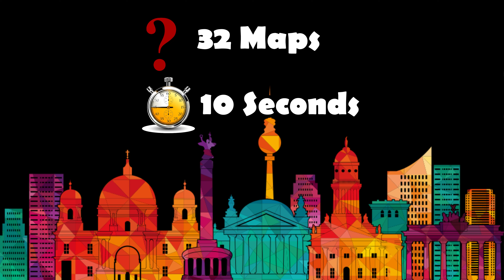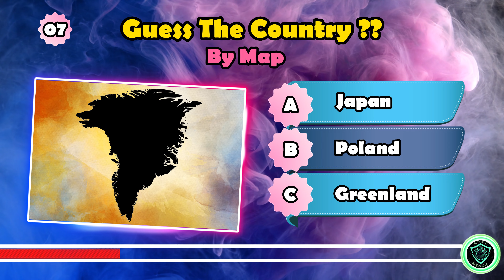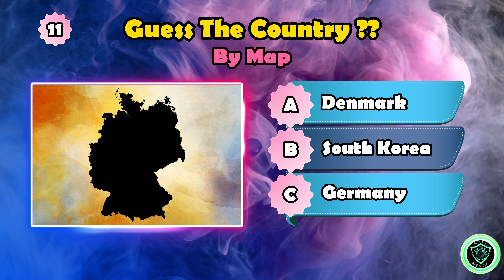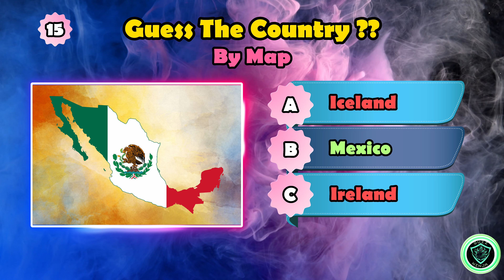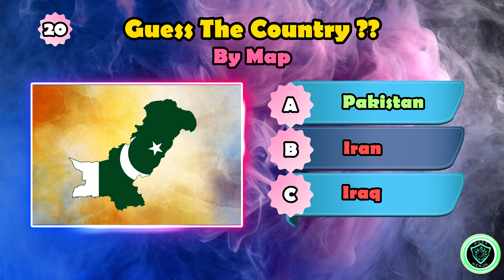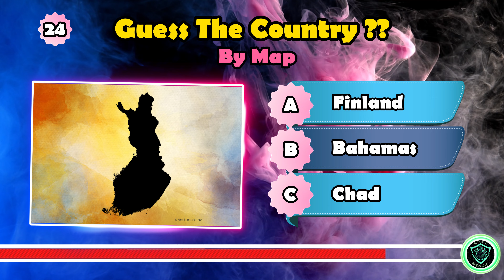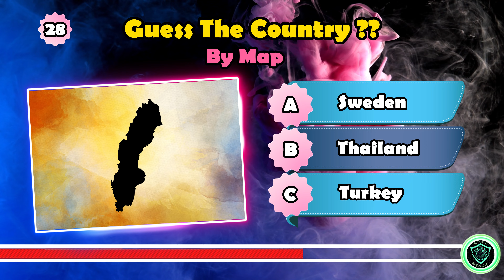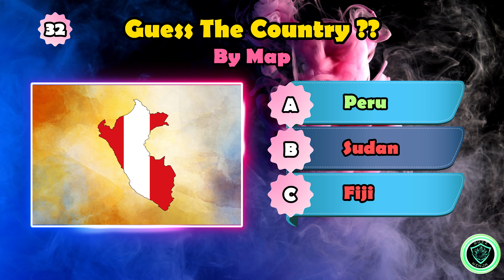Can You Guess The Country By Their Maps || Guess The Country By Shapes || Country's Map Quiz 🌍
Can you guess the country by their maps only? Let's find out and have some fun in the guessing the country.

For this map quiz, we have lined up 32 maps of some of the different countries . you have only 10 seconds to answer.